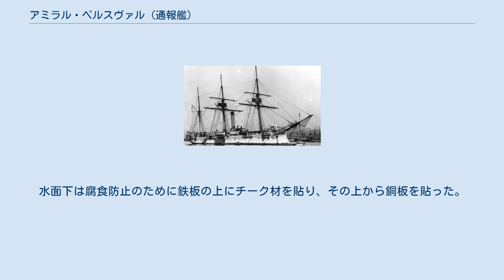アミラル・ペルスヴァル (通報艦)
アミラル・ペルスヴァル (Aviso Amiral Perseval) はフランス海軍の通報艦で同型艦はない。
 本級の船体形状は当時、フランス海軍が主力艦から軽艦艇に至るまで主に導入していたタンブル・ホーム型船体である。
外見上の特徴として水線下部の艦首・艦尾は著しく突出し、かつ舷側甲板よりも水線部の部分が突出すると言った特徴的な形状をしている。
これは、備砲の射界を船体で狭められずに広い射界を得られる船体形状であった。
 船体の基本形状は水面下に衝角をもつ平甲板型船体に3本のマストを持ち、1番・2番マストの間に1本煙突を持っていた。
艦首から1番マスト、船橋を持つ箱型の操舵艦橋の背後、1本煙突に2番マストと3番マストの順である。
甲板上に主砲の16cm単装砲を1基、14cm単装砲2基を配置した。
水面下は腐食防止のために鉄板の上にチーク材を貼り、その上から銅板を貼った。